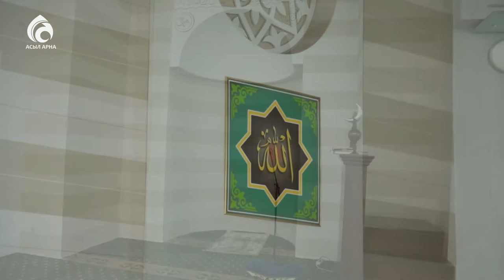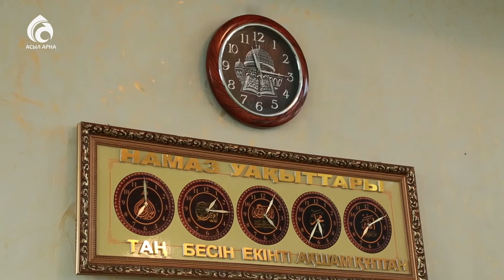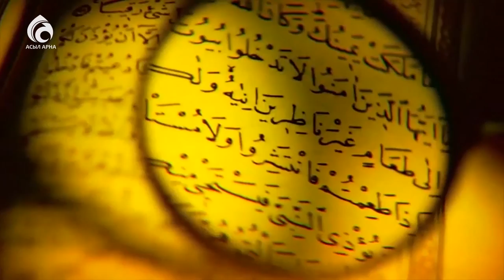Намаздағы сап түзеу әдебі/Әдеп әліппесі/Асыл арна